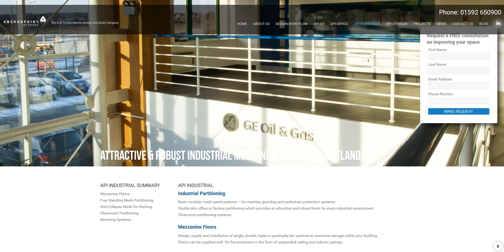Office Refurbishment in Scotland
Anchorpoint Interiors is a family owned and managed business supplying interior solutions to a wide range of commercial and public sector organisations.